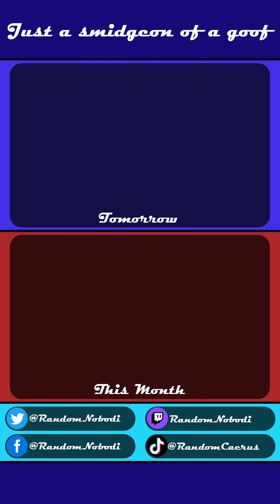Day 161) No, It’s Friday • 6.10.23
The vinyls were the piano version of the Hollow Knight OST and the Stardew Valley 1.4 & 1.5 OST from Fangamer